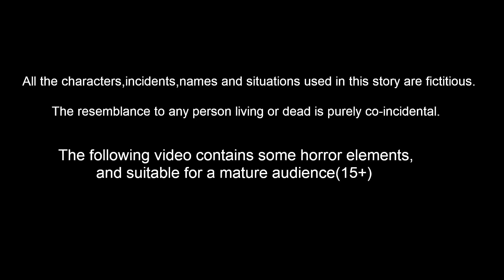ভগবান শিব নারকেল বাগানে ভূত Bangla Golpo | Rupkothar Bangla | Somabara Golpo | ANIMATION STORIES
ভগবান শিব নারকেল বাগানে ভূত  Bangla Golpo | Rupkothar Bangla Golpo | Somabara Golpo | Bengali Fairy Tales | ANIMATION STORIES